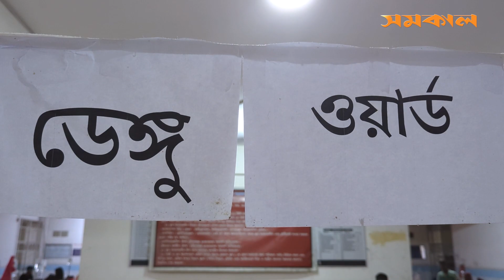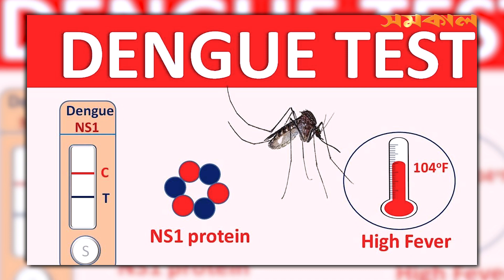বাড়ছে ডেঙ্গু, বদলে গেছে ধরন | Dengue fever | Samakal News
রাজধানীতে রীতিমতো ফণা তুলেছে ডেঙ্গু। নতুন এই ডেঙ্গুর ধরন ও উপসর্গগুলো একটু আলদা। চিকিৎসকরা বলছেন, ইতোপূর্বে যদি কেউ ডেঙ্গু আ/ক্রা/ন্ত হয়ে থাকেন এবার তার লক্ষণ বা উপসর্গ অনেকটাই বদলে যাবে। ফলে রোগীরা বুঝে ওঠার আগেই ঝুঁ/কি বেড়ে যাচ্ছে।